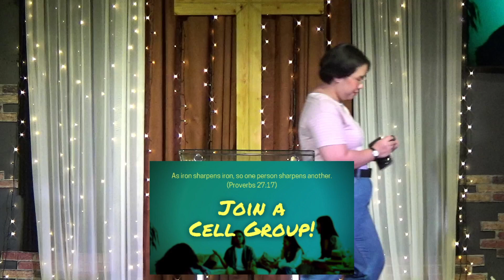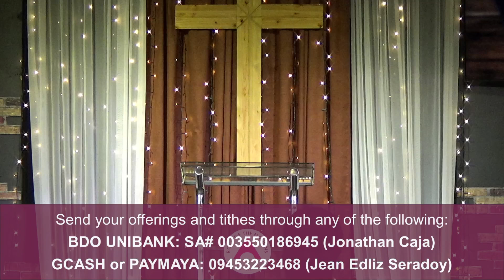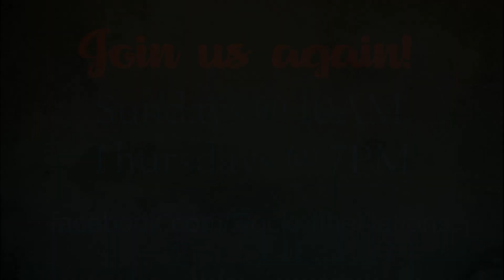Sunday Worship Celebration | June 30, 2024